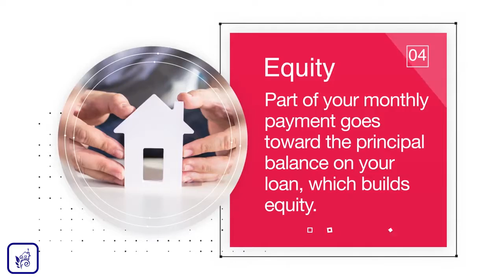6 Reasons to Own A Home Video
Apply Online!